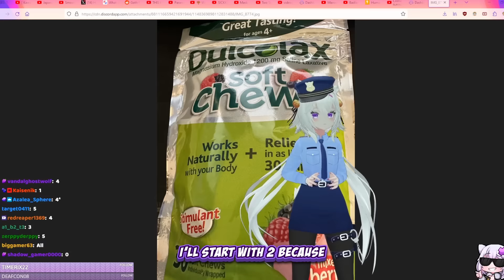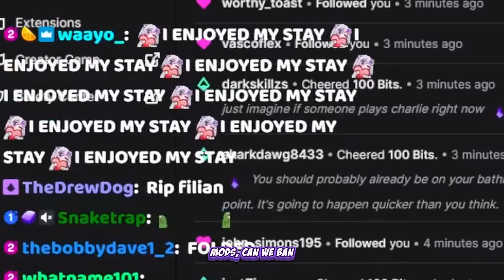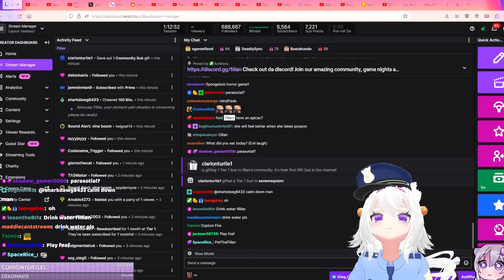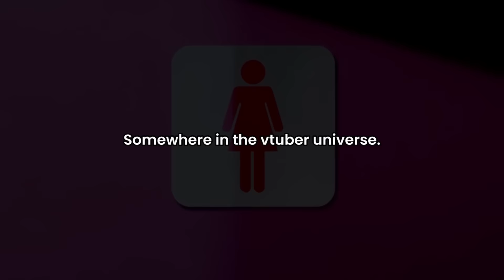If I poop, the video ends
I know no one's going to read this, so here we go. I hatched potentially my worst idea yet. I took laxatives and streamed as long as I could. I ended up eating 4 laxatives and survived almost 2 hours. Now at 3am I'm sitting here titling this video and wondering what I'm doing with my life! Let this be a memento to my future self and a question: was it worth it?

Also if you actually read this please sneak the word "nacho" into your comment, ty. I will be watching